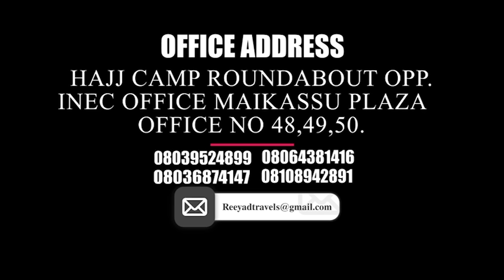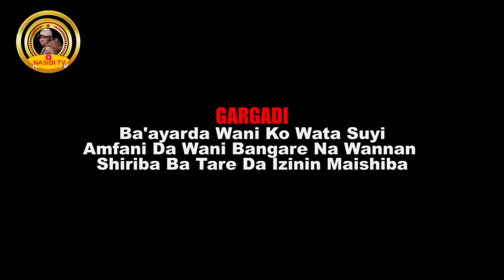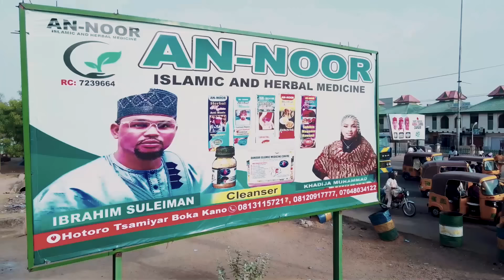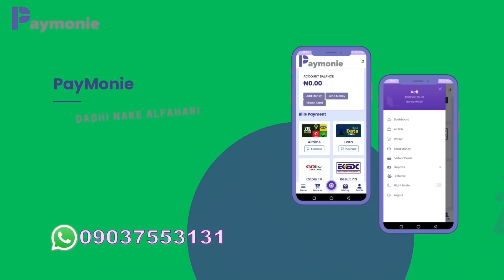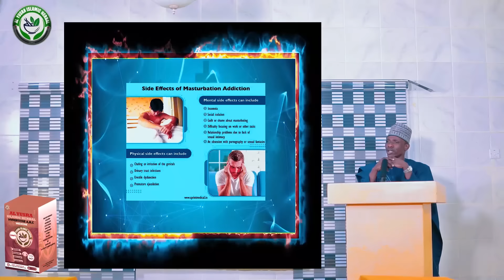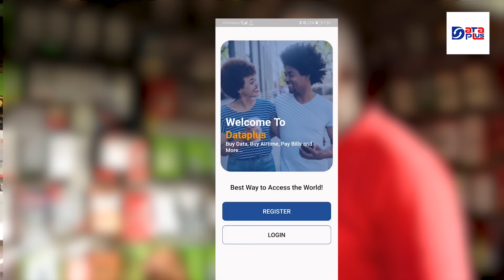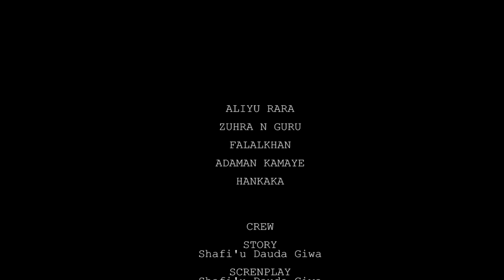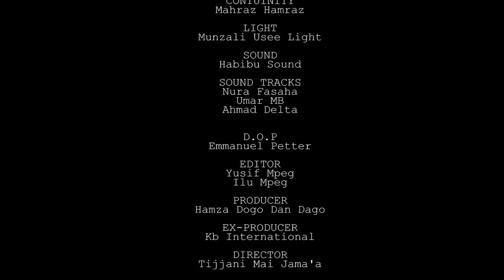DAN GWAMNA Season 4 Episode 51 Original 2024